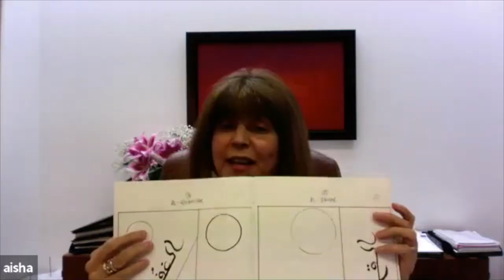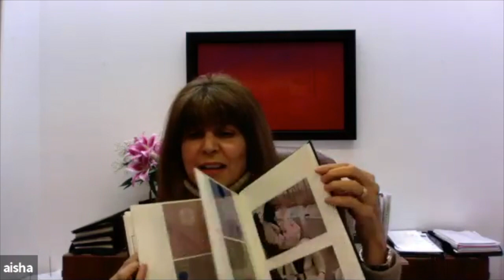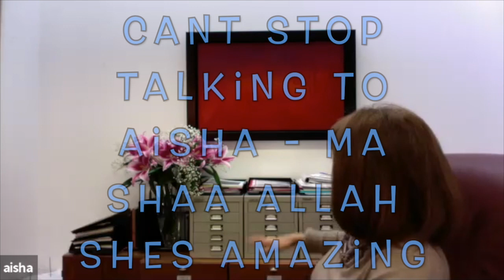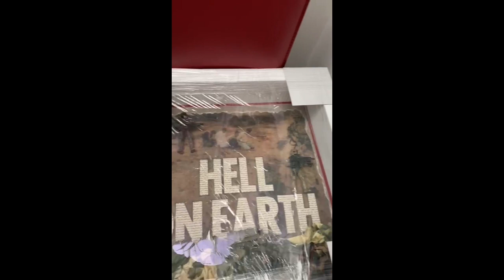Aisha Cahn - Art and Spirituality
Style Moguls Podcast 50th Episode Exclusive interview with Aisha Cahn.

Aisha Cahn is a London based Artist.
Aisha began her journey in Fashion, started her business and boutiques in the 80's and went on to have a very successful career as a fashion designer.

I talk to Aisha about her spiritual journey into the world of art and how life has changed since she embarked on her spiritual path. I talk to her about sufism and how it has transformed her mindset and life.

Aisha is also an Author of the book -  A Journey from you to me.

I hope you enjoy this episode, kindly share and follow for more Inspirational women sharing their journey's.

Love & Duaas
Maryum Sharif